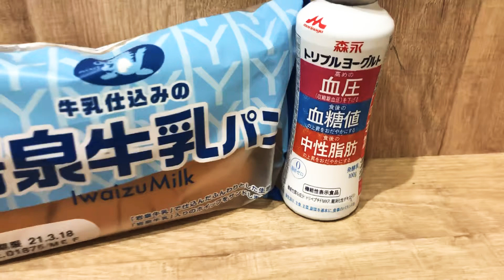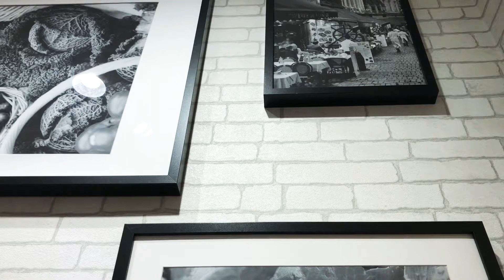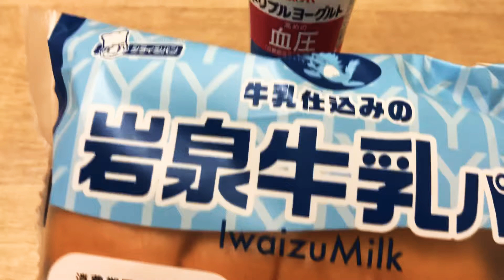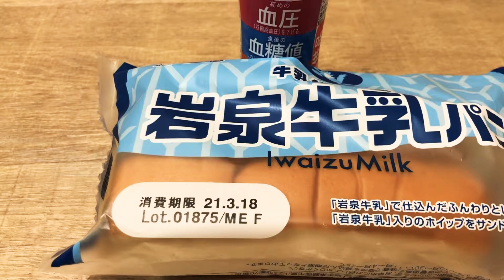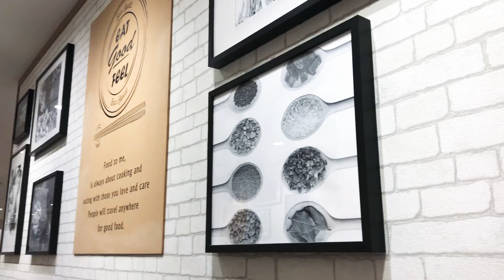นมเปรี้ยวMoriokaตัวนี้ช่วยลดความดัน น้ำตาลในเลือด ระดับไขมัน ทานคู่กับขนมปังนุ่มไส้วิปครีม